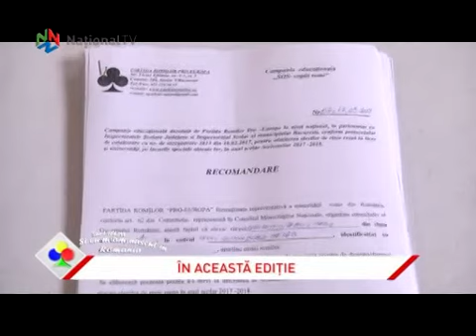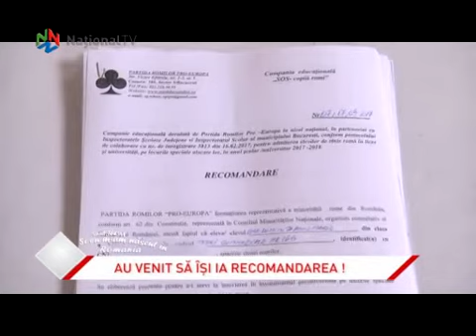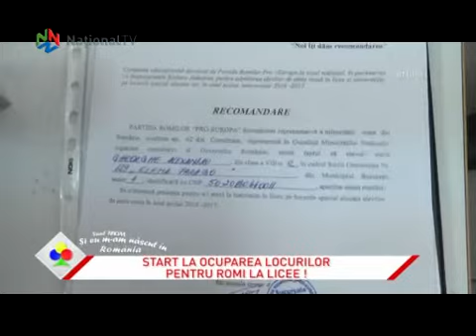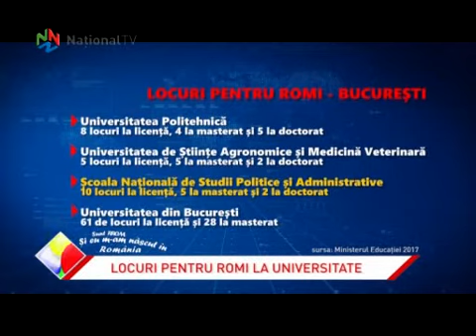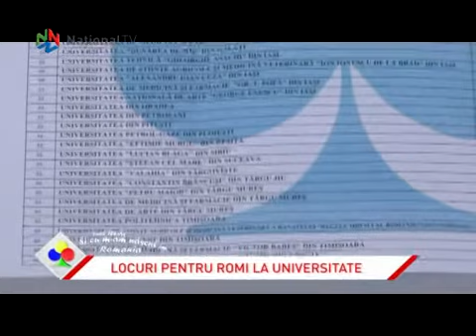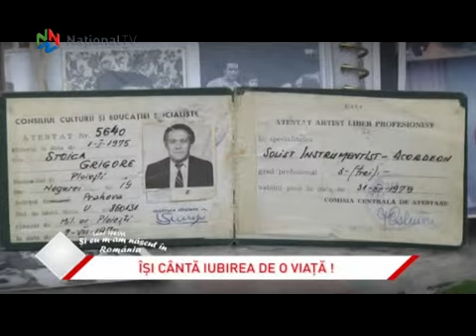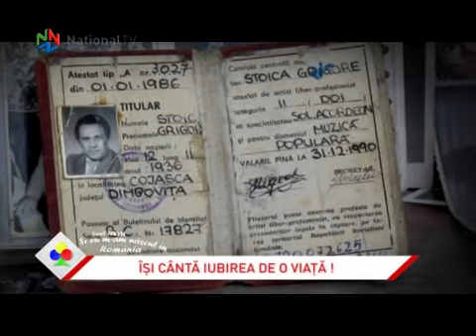Si eu m-am nascut in Romania - 17 iun 2017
16 iunie are o semnificatie aparte, este data la care sarbatorim Limba Rromani. Dezbatem despre frumusetea acestei limbi si despre reconstructie identitara prin limba. “La un ceai cu rom” invitatii moderatorului Sorin Sandu sunt: prof.univ.dr. Gheorghe Sarau- consilier pe problemele romilor in Ministerul Educatiei Nationale si prof.dr.Elena Radu-inspector scolar. R(omul) de zece al acestei editii este acordeonistul Grigoras Stoica, in varsta de 81 de ani, din Ploiesti. Este un personaj pitoresc, etern indragostit de viata, muzica si de sotie. Cu ce interpreti faimosi a cantat in tinerete, aflati in editia de sambata. La rubrica ''Info Rom'' va oferim informatii pretioase pentru admiterea pe locurile de romi la licee si facultati. Despre admitere, repartizare si acte necesare, aflati in editia de sambata.